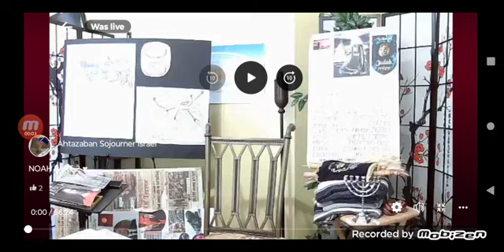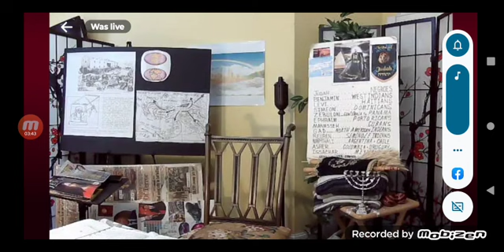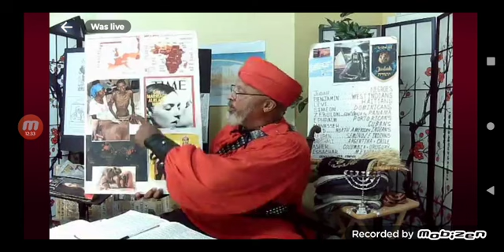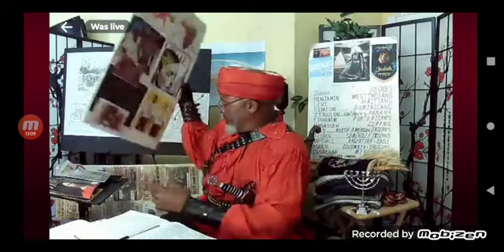Shabat service Known unto the Lord all his works from the beginning of the world Acts 15-18 part 6